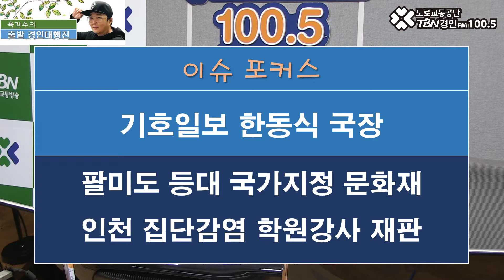2020 09 16 기호일보 한동식국장(팔미도 등대 국자지정 문화재 지정, 인천 집단감염 학원강사 재판)